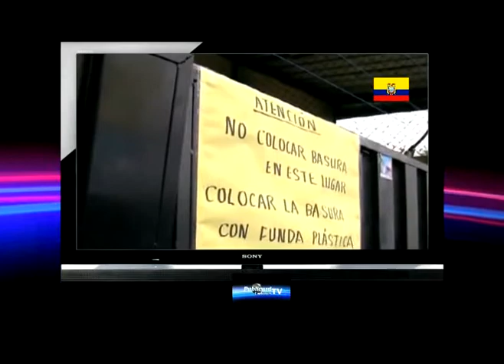PUBLICARD LATINO TV - NOTICIAS FEBRERO 2012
ASS.MARTIEVENTOS
NOTICIAS - CINE - ESPECTACULO
CANAL LATINO EN PARIS - FRANCIA